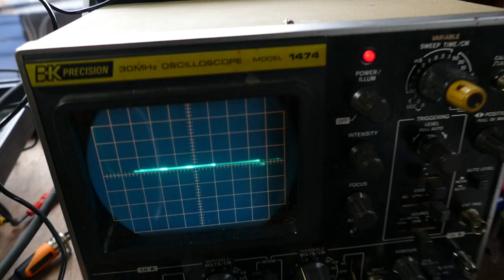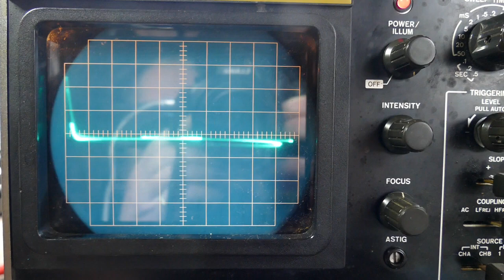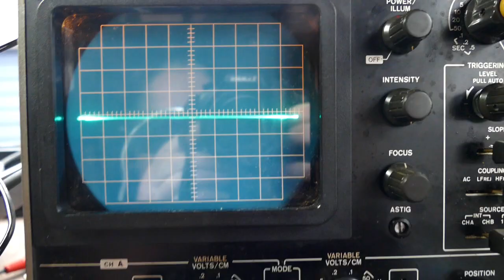Beta testing my DIY digital noise generator's VCA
On the lower breadboard (shown later in the video) is a digital noise generator and finally I hope I have a VCA that works with 5Vpp noise.
(pwm modulated and then fed into two 2n7000s as low pass gates).

To add saturation I use the input stage of the Monotribe with its muted VCO mod with the filter wide open and the peak at zero.

Later I add in the Volca Modular which has its frequency main, secondary frequency, and fold controlled with an analogue voltage shifter (top breadboard shown later).

I also add the Volca Drum into the mix.

Recorded to a H1 recorder in mono off a Mackie1202VLZ4 and then ported to the Panasonic FZ1000 camera.